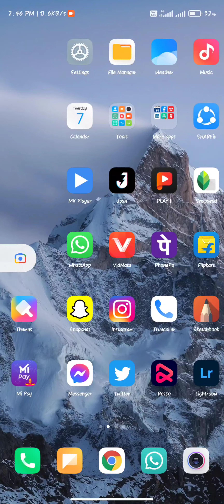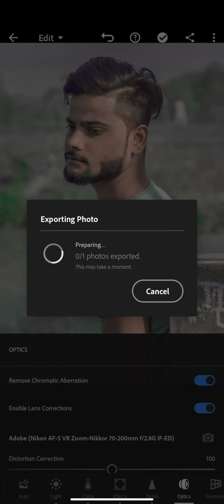Cut Copy Paste Photo Editing Just 1.second 🔥🔥